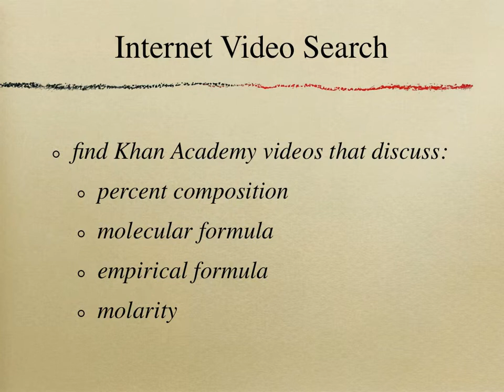10b Molarity & % Composition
Khan Academy videos are always under 15 minutes.